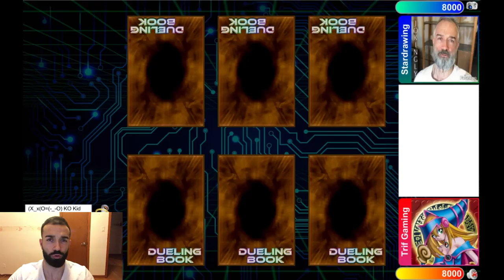MEGACAPITALG VS TRIF GAMING!!!!! ONE OF THE GREATEST DUELS OF MY LIFE!!!!!